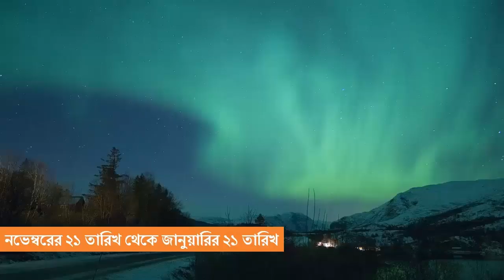Norway | নরওয়ে যে দেশে সূর্য অস্ত যায় না !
নরওয়ে বিশ্বের সর্ব উত্তরের এবং ইউরোপের সর্বাধিক পর্বতবেষ্টিত দেশ। যা উত্তর ইউরোপের একটি রাজতান্ত্রিক রাষ্ট্র, নরওয়ের সরকারী নাম kindom of Norway.

এই ভিডিওতে ব্যবহৃত কিছু ছবি এবং ভিডিও যা প্রকৃত ঘটনা, ব্যক্তি, স্থান বা সময়কে উপস্থাপন করে না; দৃশ্যের শূণ্যতা পূরন করতেই তা ব্যবহার করা হয়েছে ।